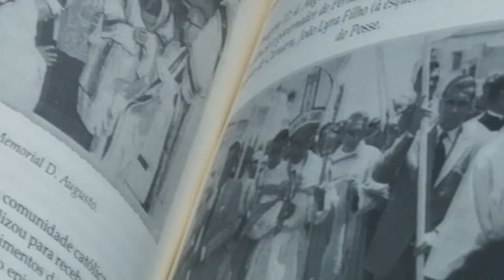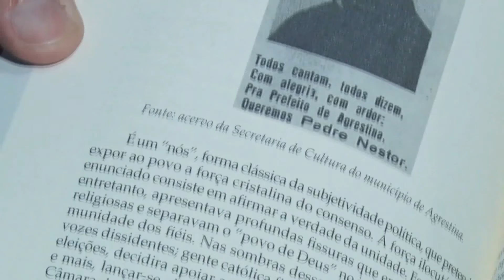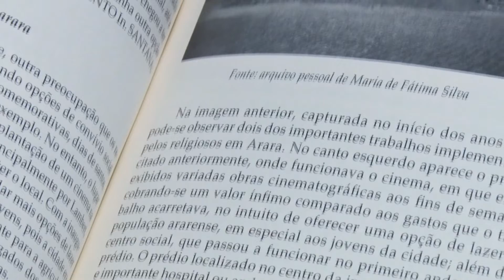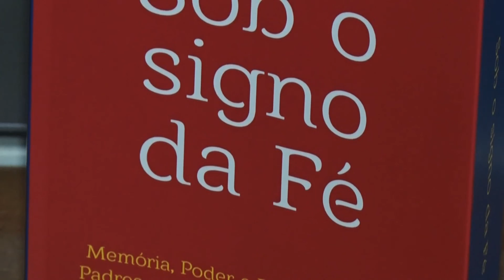Lançamento do livro "Sob o Signo da Fé"